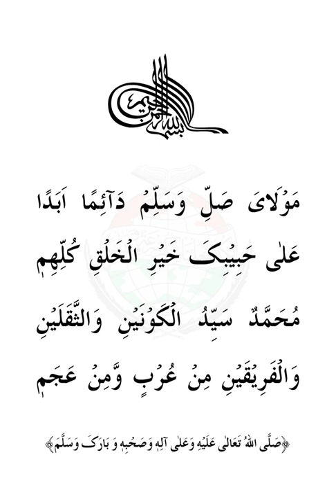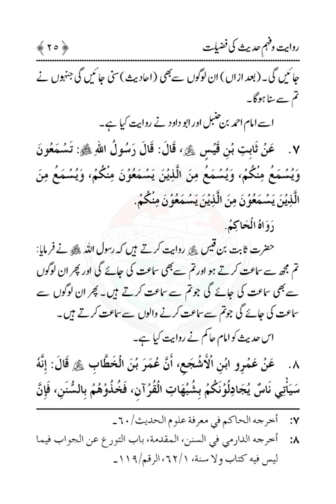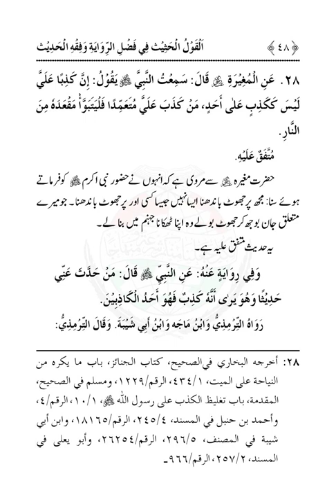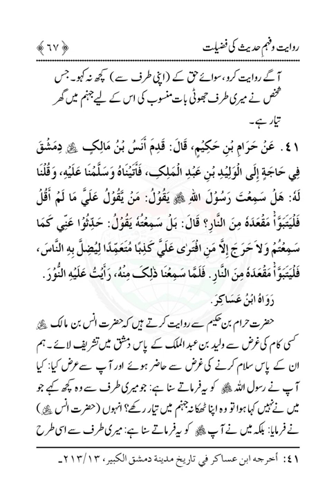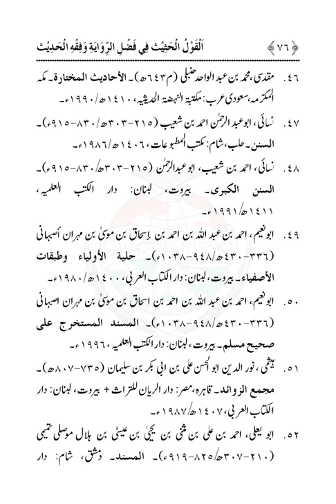Riwayat Fahm Hadith ki Fazilat |Dr Muhammad Tahir ul Qadri| Minhaj ul Quran Book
Riwayat Fahm Hadith ki Fazilat

Quran Stories,
Islamic Stories,
Prophet Stories,
Prophet Muhammad,

EngineerMuhammadAliMirza
bilali habeşi
ilk ezan
bilali habeşi ezan
bilal ezan
film sahneleri

islamic video
true story
allah ho akbar
قران
قران كريم

Merciful Servant,
iLovUAllah,
Muhammad Allah
Ahmed, Giasuddin
Allah
Allah (hu) akbar
amal
Anno Hegirae
Armenian Genocide
Dome of the Rock
Eid al-Adha
Eid al-Fitr
faqir (fakir)
Hasbuna Allah

Quran Recitation,
Quran Sharif,
Quran Pak,
Quran Translation in Urdu,
Quran Lofi,

فری قرآن ایجوکیشن
EngineerMuhammadAliMirza(CompleteLecturesChannel)
EngineerMuhammadAliMirza - OfficialChannel